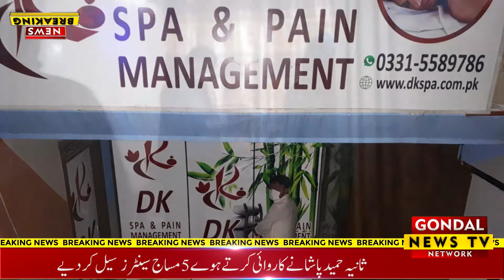اسلام آباد میں مساج کے اڈرے پر پولیس کا چھاپہ ، مساج سنٹر سیل